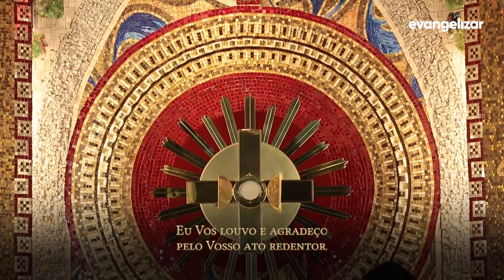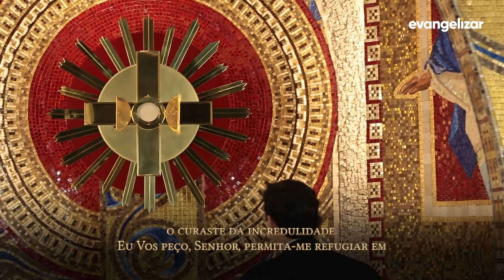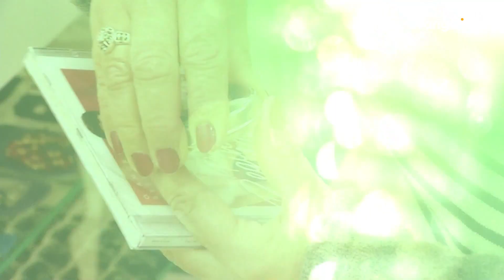5º dia - Novena Jesus das Santas Chagas | Padre Reginaldo Manzotti 01/10/2019 [CC]